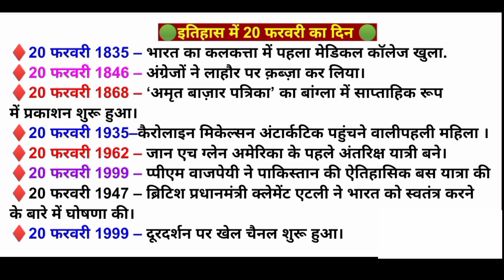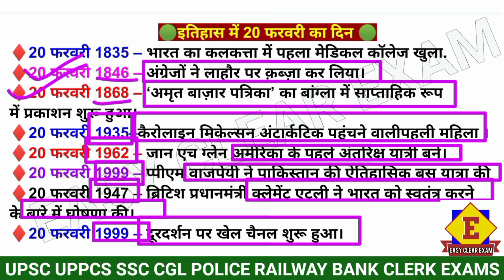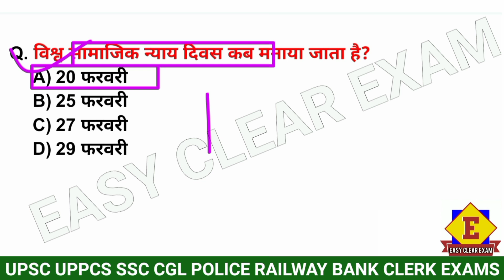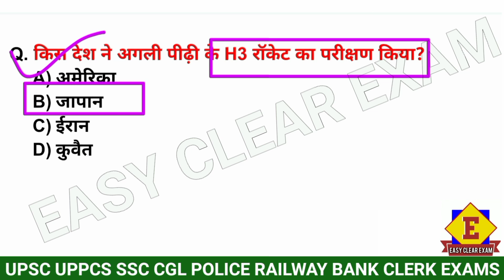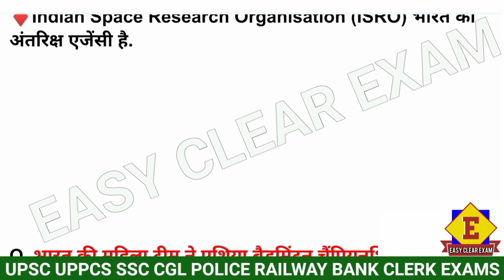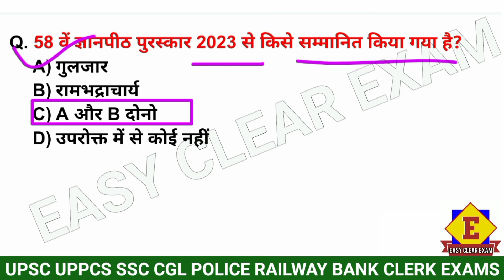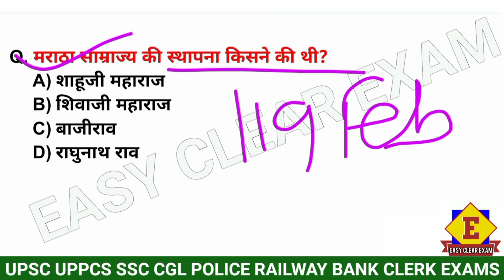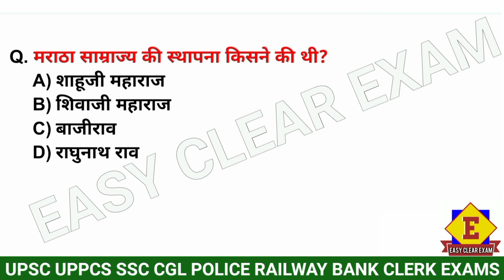Daily Current Affairs 20 February 3024 l Current Affairs today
📢Indian polity and Constitution 500 प्रश्न pdf downlaod

Tags.
19 Feb 2024 : Daily Current Affairs in Hindi l Current Affairs today l Current Affairs UPSC SSC Bank
current news today current affairs daily Current Affairs daily current news daily current affairs news
2023 Current Affairs
2023 September 27Affairs
2023 Current Affairs
2023 September 27 Affairs
worldwide News
daily gk hindi
daily gk current affairs in hindi
daily gk update in hindi
ins sumedha
g20
daily upsc current affairs
daily upsc current affairs in hindi
daily upsc prelims questions
daily upsc mcq
gk upsc questions
daily upsc news
daily upsc in hindi
gk upsc 2024
one sun one world one grid
Rishi sunak
gk upsc questions and answers
gk ke questions
daily mcq for ssc
daily mcq for upsc
daily mcq for chsl 2024
daily mcq for ssc mts 2024
current affairs for ssc je 2024
daily gk current affairs for upsc
Daily Politics Update
current affairs by crazy gk trick
Daily Current Affairs 20 February 3024 l Current Affairs today l in hindi